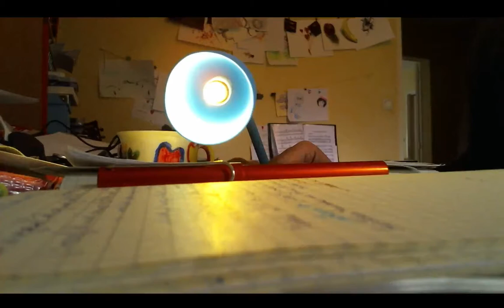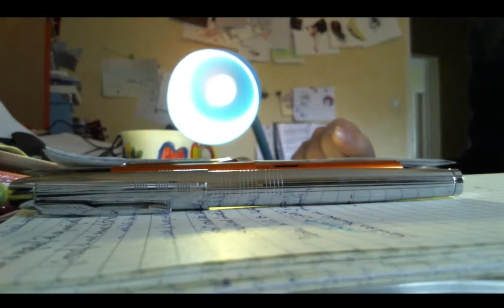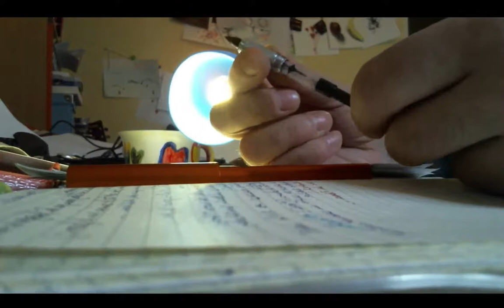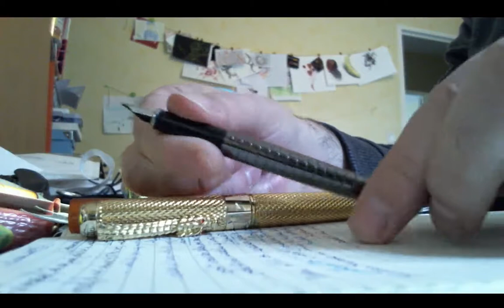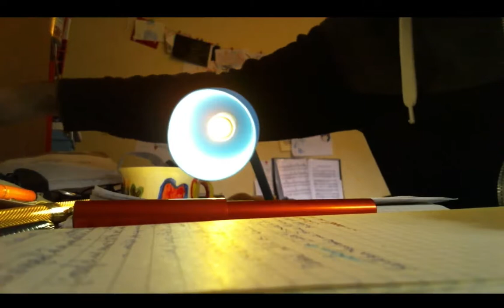Une petite présentation de quelques stylos-plumes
(une ancienne vidéo que je viens de retrouver et que je trouve sympa, dommage pour la fin un peu abrupte...)